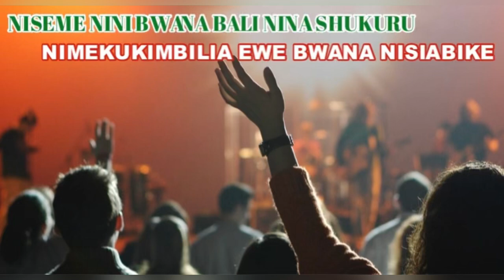Niseme nini bwana//Nimekukimbilia Ewe Bwana Nisiaibike Milele..Ramson